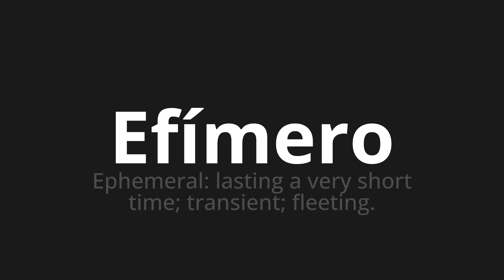How to pronounce Efímero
Master the Pronunciation of 'Efímero Which Means Ephemeral' - which means : Ephemeral: Lasting to Vry Short Time;Transient;Fleeting 📝 with @PronunciationSpanish 🎓🗣️ - [Your Guide to Spanish]

Learn to pronounce 'Efímero' perfectly in Spanish with our easy and engaging tutorial by @PronunciationSpanish! 📖📽️ In this comprehensive video, we provide you with native speaker examples 🗣️👂 and phonetic breakdowns 🎵 to ensure you get the pronunciation just right.

How to say Ephemeral in Spanish